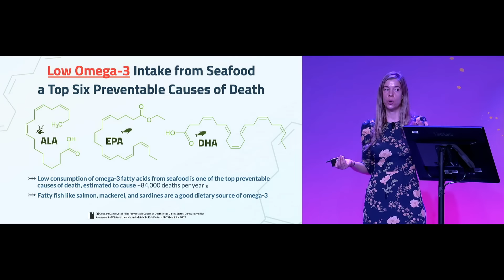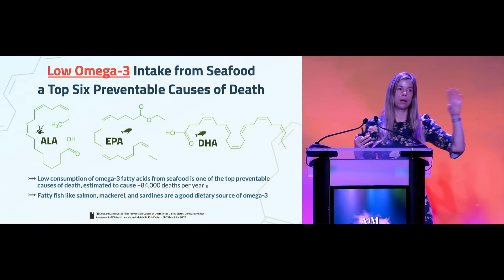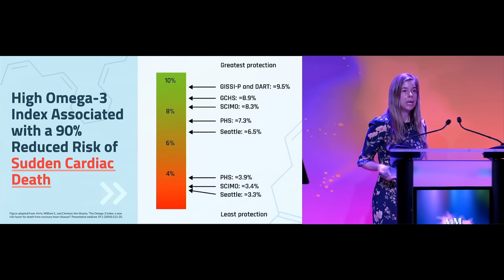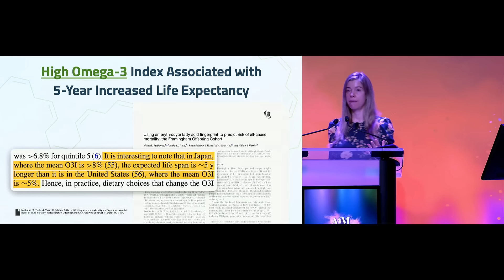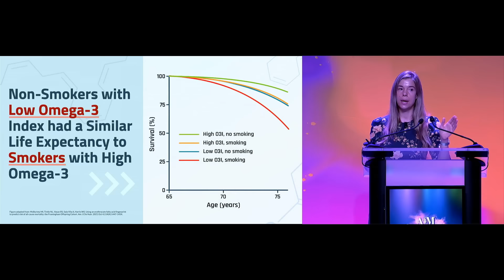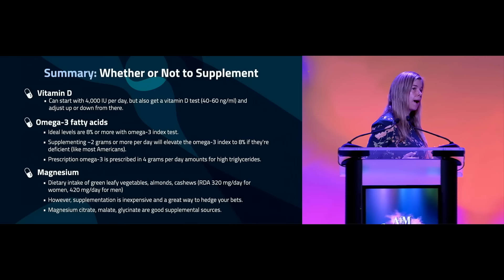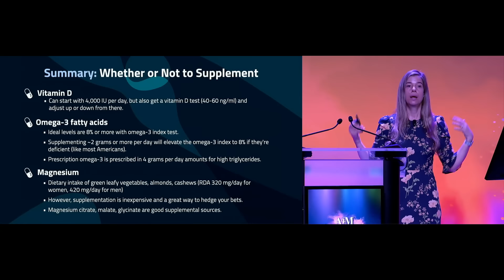The Powerful Longevity Benefits of Omega-3 | Dr. Rhonda Patrick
80% of people globally (and ~95% of people in the US) don't get enough omega-3s (EPA & DHA). In this video, expect to learn:

• Why not getting enough omega-3 from seafood is a top-6 preventable cause of death
• How to know if you're getting enough omega-3s with an omega-3 index test
• The optimal omega-3 index level (and the average level in the US)
• The life expectancy benefits of a high omega-3 index
• If not getting enough omega-3s is as bad as smoking
• How much supplemental omega-3 you should take if you're deficient

*Download my FREE 9-page Cognitive Enhancement Blueprint and get my EXACT omega-3 protocols for boosting BDNF:*